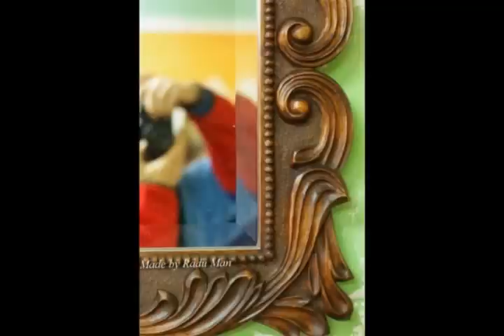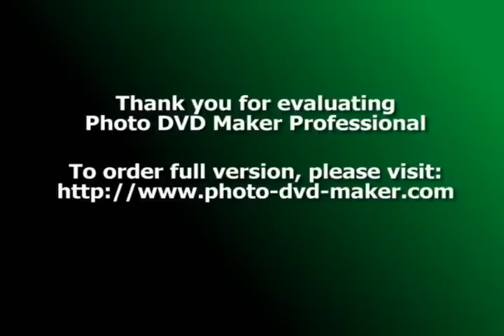Custom made by Radu Man : wood carving / sculpture sur bois / holzschnitzerei / intaglio del legno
Sculptura in lemn by Radu Man:
- Rama sculptata manual in lemn de stejar antichizat, stil Ludovic XV, dimensiuni: 2m/ 1,4m.
- Scaun Ludovic XVI reproducere dupa fotografie
- Ornamente sculptate pentru ancadramente seminee.
- Rama stil bizantin, sculptata manual in lemn masiv de paltin , antichizata, dimensiuni: 62/62/3,2 cm.

- Mirror frame carved manually in oak, Ludovic XV style, dimensions: 2 m / 1,4 m.
- Ludovic XVI chair reproduction
- Carved ornaments for fireplaces frames
- Mirror frame hand carved in maple wood, size 62cm /62cm /3, 2cm,

Thank you for watching this video, please make sure to subscribe to my channel, that way you will receive updates for my new videos that I will post in the future.